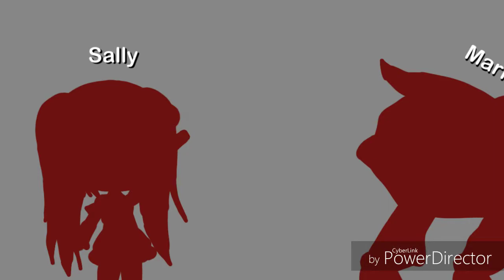Spooky Tik Tok meme gachasally ö